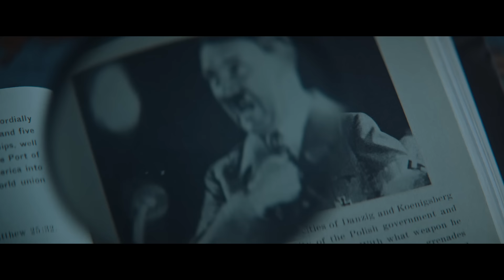『お隣さんはヒトラー？』ショート予告解禁！7月26日公開【STAR CHANNEL MOVIES】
アドルフ・ヒトラーは生存していた⁉
‹ヒトラー南米逃亡説›をベースに、「if」で構成された
ナチス映画の新たな系譜が誕生！

2024年7月26日(金)より、
新宿ピカデリー、シネスイッチ銀座ほか全国公開！

【ストーリー】
ホロコーストを生き延びた男の家の隣に越してきた、アドルフ・ヒトラーに酷似した男。
終戦から15年を経て、2人の人生は南米・コロンビアで交錯していく―。
果たして、その正体とは？そして善き隣人とは何か――。

【クレジット】
監督：レオン・プルドフスキー
脚本：レオン・プルドフスキー／ドミトリー・マリンスキー
出演：デヴィッド・ヘイマン／ウド・キア／オリヴィア・シルハヴィ 他
配給：STAR CHANNEL MOVIES